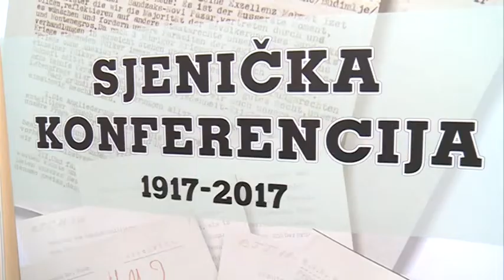Predsjednik BNV-a pozvao EU i UN da što prije riješe status Sandžaka i Bošnjaka u Srbiji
Na svečanoj sjednici BNV-a održanoj povodom obilježavanja stote godišnjice Sjeničke konferencije i usvajanja Sjeničke rezolucije predsjednik BNV-a, Sulejman Ugljanin pozvao je EU, Organizaciju za evropsku bezbjednost i saradnju i UN da trajno riješe status Sandžaka i položaj Bošnjaka u Srbiji.